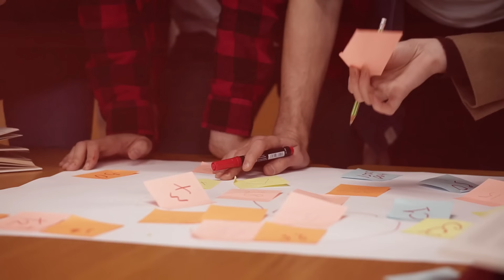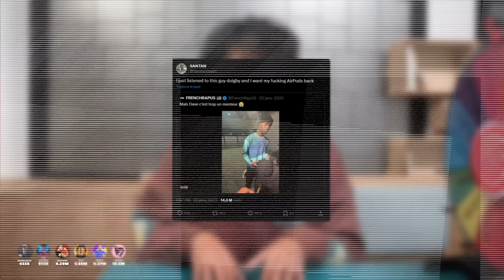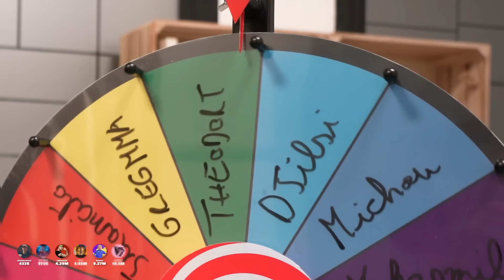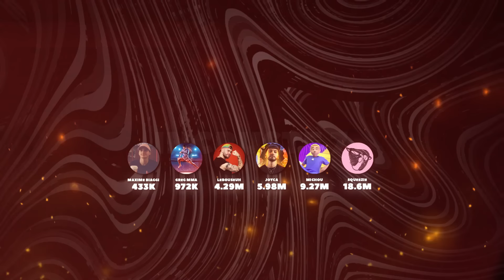JE M'INCRUSTE DANS DES VIDÉOS CÉLÈBRE ET PERSONNE N'A REMARQUÉ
Les menaces pendant 1 an je me suis incrusté dans les vidéos les plus célèbre du youtube français et personne ne l'a remarqué !

Aujourd'hui je vous dévoile tout !

J’espère que vous aller kiffer et n’oubliez pas :

On va accomplir de grandes choses tous ensemble !

Venez sur insta pour connaître les concepts en avance  !

Toutes les infos de sorties de vidéo et de live sont sur insta :

Écris " je préfere selim chelby à theo audace" en commentaires si t'es arrivé jusqu'ici !